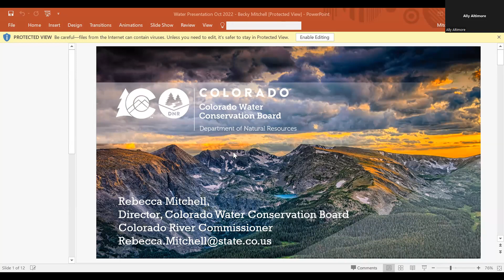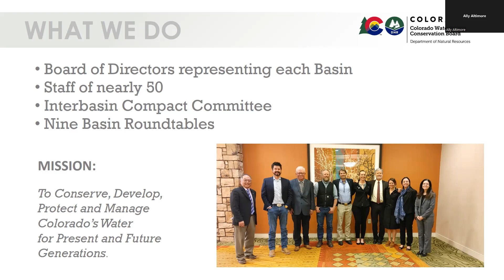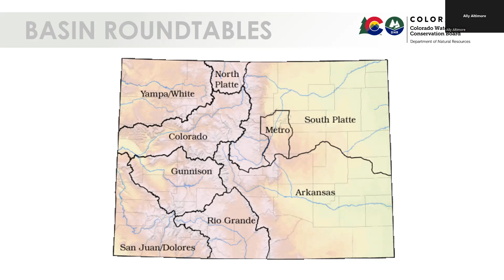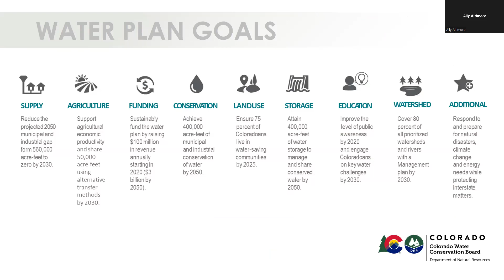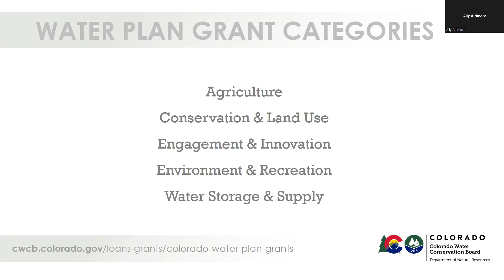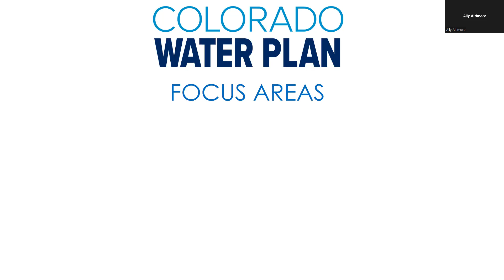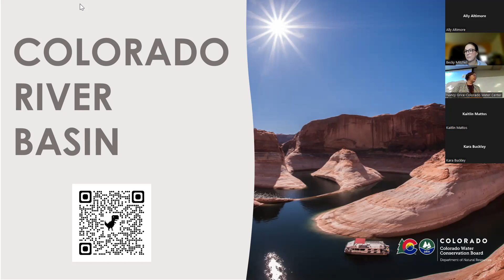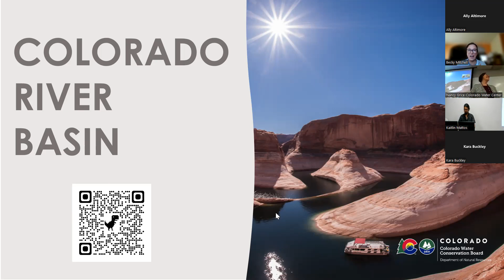GRAD592 Class 8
10/17/2022 • Becky Mitchell,
CWCB